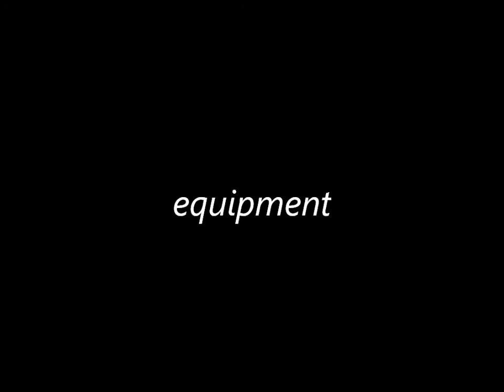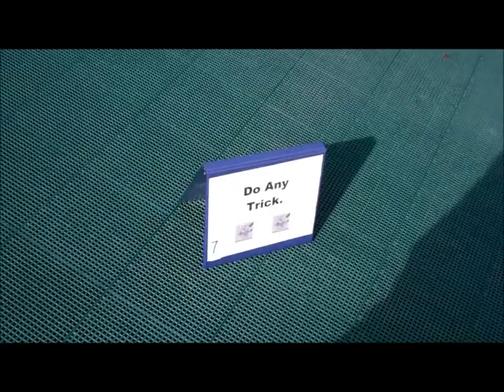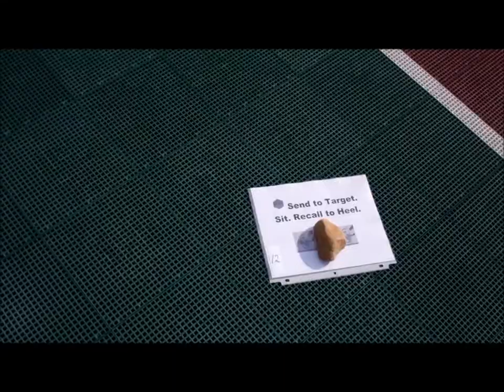CRO Level II, Course 9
Susanna and Travvy do Cyber Rally-O Level II, Course 9. Cyber Rally-O (CRO) is a Rally Obedience venue that incorporates elements of freestyle and agility into its five levels. All competition is done by video, and you can progress at your own pace. It's ideal for reactive dogs, handlers with ring nerves, and anyone who lives a long way from any real-time trials.